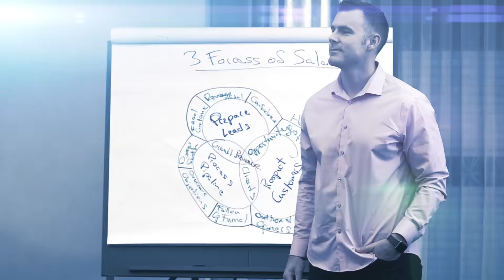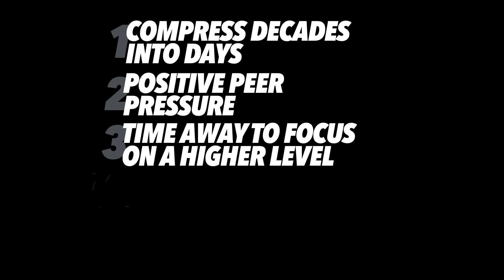5 Reasons You Should Join a CEO Group To Help Grow Your SaaS Business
Second instalment of the special edition we shot at DirtFish Rally School is here. In part two, I share the top 5 reasons to join a CEO group to help grow and scale your SaaS business.

*Watch till the end* - I share a video of me rally car racing!